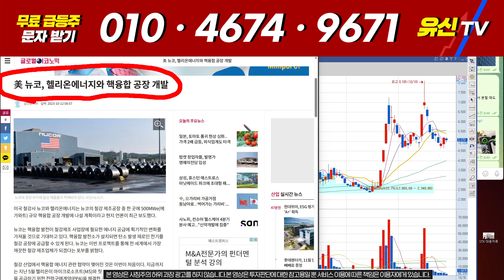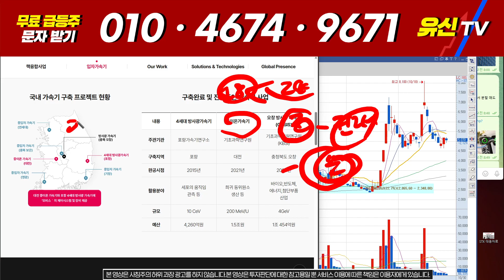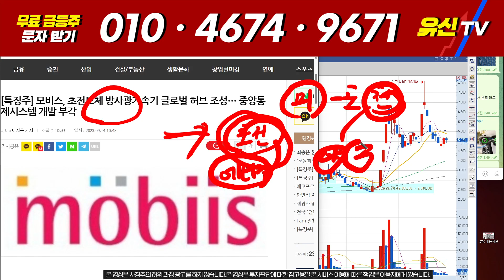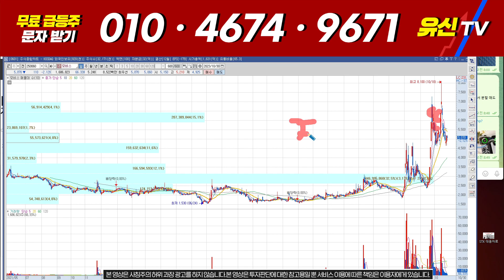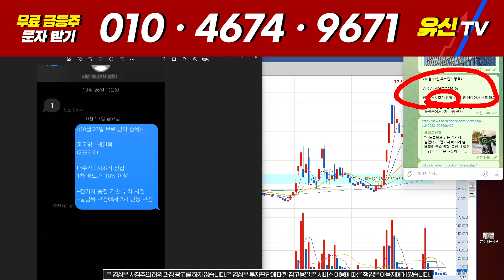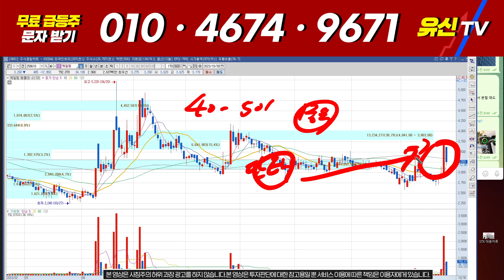[모비스 주가전망] 결국 4자지 재료 중 마지막 재료는 핵융합이었다.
모비스 주가전망

안녕하세요, 유신입니다.
무료 종목 추천과 상담을 원하시는 분들은 1번 또는 "대응자료" 라고 문자 주시면 문자로 매수가 목표가 및 대응자료 보내드리도록 하겠습니다.

# 장전, 장중, 장후  1주일에 3회 정도 종목 관련하여 소통방을 통하여 교육을 진행하고 있습니다.

1) 주식이 어려우신분
2) 손실만 보시는분
3) 종목 선정이 어려운신분
4) 종목 상담이 필요하신분

필요하실 경우 텔레그램방에 입장 가능합니다.

★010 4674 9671★로 "1번" 이라고 문자 보내주세요. 감사합니다.